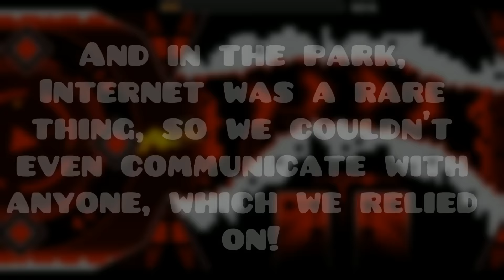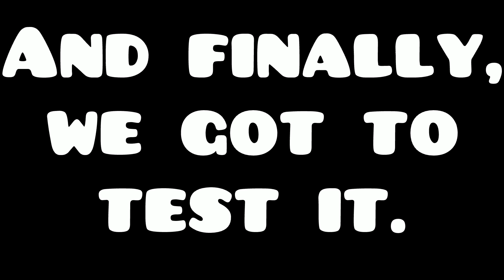Phantasialand - Vlog best of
Don't judge pls ;-; Was my first Vlog to make and it was much work, very sorry for vertical recording.
I know that we're all way too ugly so you don't need to tell us.
Niggo: blue
Jacc: green
Jo2007: orange